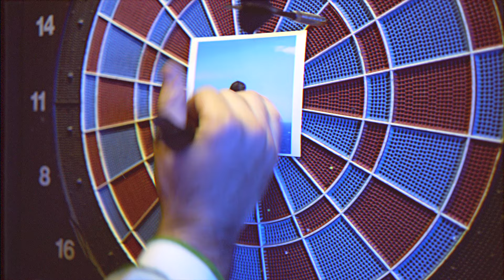VVV [Trippin'You] - Invierno nuclear (Videoclip Oficial)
Invierno nuclear, segundo single de Escama, el segundo LP de VVV. Próximamente.

dirección:  Rexxiana
ayudante de dirección:  Ana Pizarro y Duarte Castello
montaje:  Duarte Castelo y Adrián montero
fx:  Adrián montero
cámara: Rodrigo Rojo
maquillaje:  Carla Losantos y Ana Pizarro
mezcla y máster: Willy Christoulas
agradecimientos: Julio, dueño del pub Prada
Doctor Cerebrus

cast:

clara martí-aguilar (@jesusmariayjose)
mox (@moxparadox)
ana pizarro (@analapizarro)
alicia arévalo (@arevalo_alicia)
carla losantos (@carla.qt)
teresa vicente (@alc.achofa)
paola rivero (@lilpaoli)
megansito el guapo (@megansitoelguapo)
raquel lagartos (@mind_funeral_)
rexxiana (@rexxiana)
juan thomas mendoza (@jtcristo)